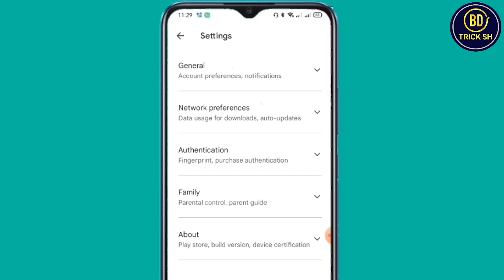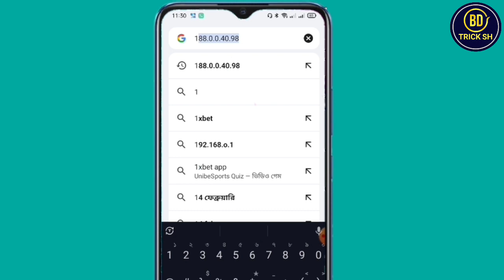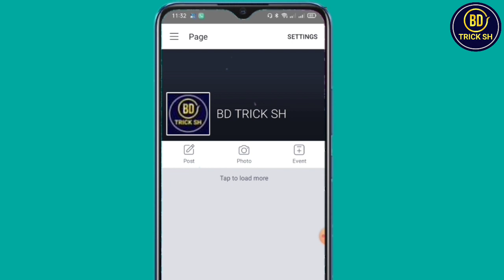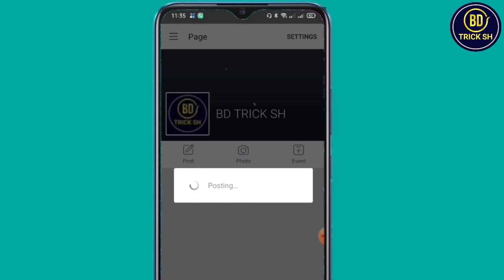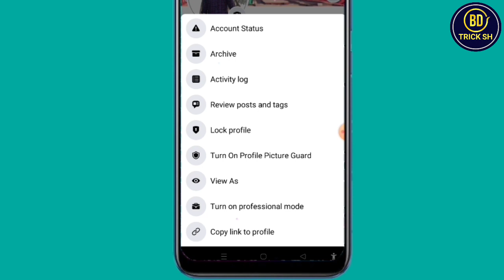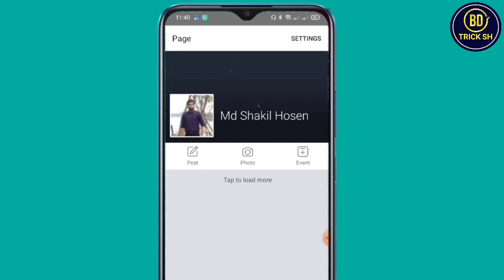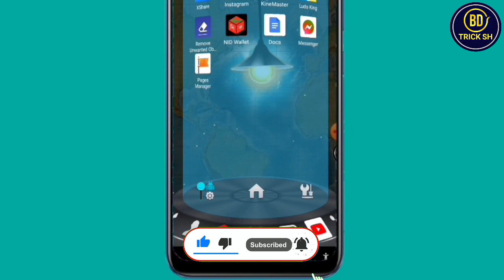Sticker Post Facebook 2023 | How To Post In Facebook With Sticker | Bd Trick Sh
Sticker Post Facebook 2023 | How To Sticker Post On Facebook Bangla Tutorial

If You Like My Video